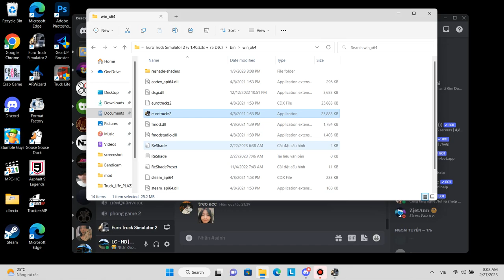ETS2 - Trải nghiệm map Eastern Express (Tập 102)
Euro Truck Simulator 2 (được viết tắt là ETS 2) là một trò chơi giả lập xe tải được SCS Software phát triển và phát hành cho Microsoft Windows, Linux và macOS và ban đầu được phát hành dưới dạng phát triển mở vào ngày 19 tháng 10 năm 2012. Trò chơi này là phần tiếp theo trực tiếp của trò chơi Euro Truck Simulator (2008) và đây là trò chơi video thứ hai trong sê-ri Truck